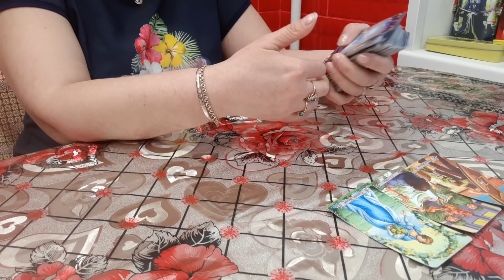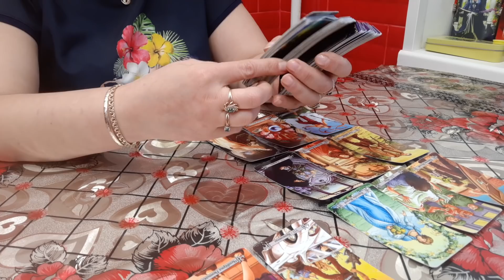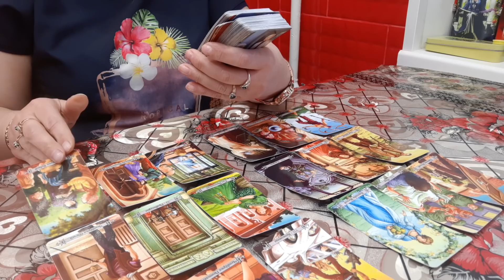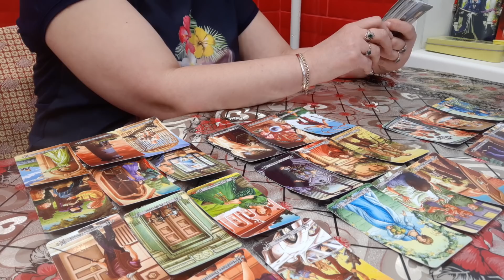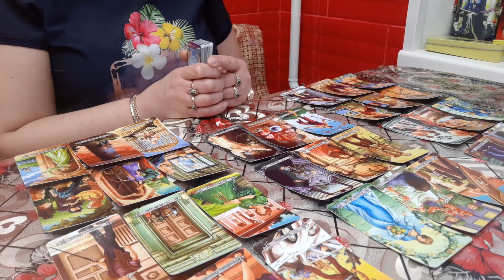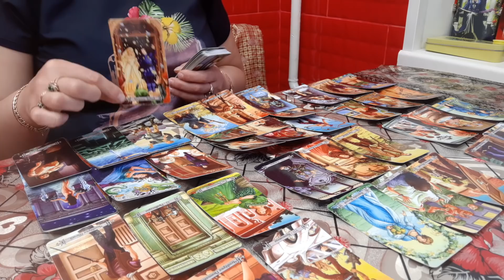НЕПОНЯТНОСТЬ.ЧТО ВЫЯСНИТСЯ?ТАРО 78 ДВЕРЕЙ.